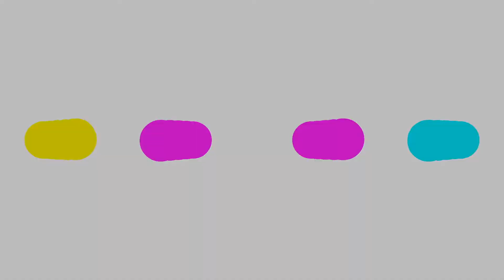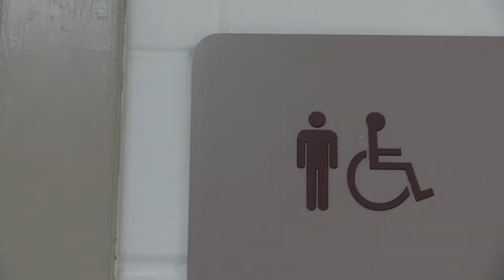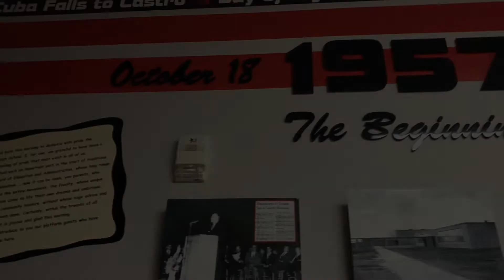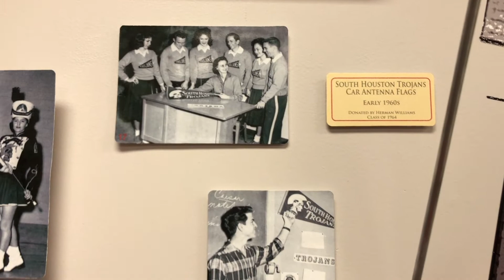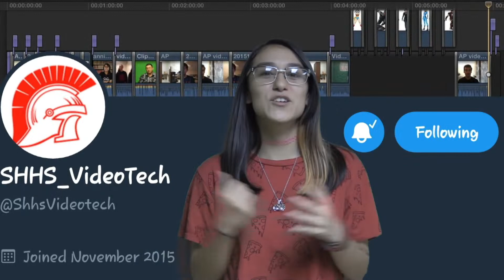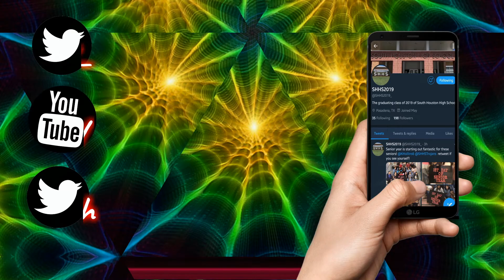Trojan tv 9 11 18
1st- Library Announcement
2nd- Weather
3rd- The Office Parody
4th- 50's Throw Back
5th- Twitter Tuesday